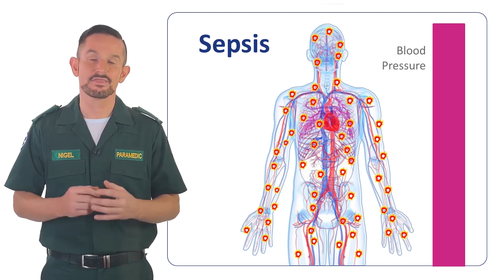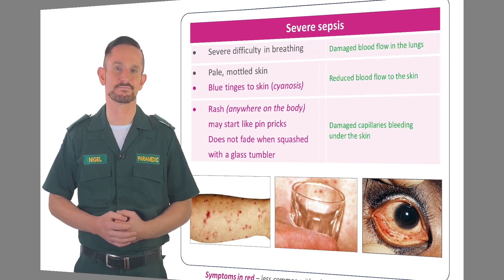Understanding Sepsis E-learning Course Preview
Sepsis, also known as septicaemia or blood poisoning is a life-threatening condition where an infection spreads into the blood stream. In the UK today, sepsis kills 52,000 people every year, making it one of the UK's most prominent killers. The biggest challenge in sepsis is early recognition - unfortunately the signs and symptoms are easily mistaken for less serious conditions.

This course provides an easy to understand description of what sepsis is and how it affects the body - because having a general understanding of sepsis improves the chances of recognising this life-threatening condition before it's too late!

This course provides an easy to understand description of what sepsis is and how it affects the body - because having a general understanding of sepsis improves the chances of recognising this life-threatening condition before it's too late! You don't need to be a medical professional to take this interactive e-learning course. It is designed for caregivers, first aiders, first aid trainers, parents, teachers, healthcare assistants or relatives and gives essential information on sepsis, including:

• What causes sepsis
      - The Immune Response
      - Sepsis: The life-threatening reaction

• Signs and symptoms of sepsis in children and adults
     - Early signs of sepsis
     - Severe signs of sepsis
     - Other signs

• Treatment of sepsis

This innovative course can be taken anywhere in one hour and is designed in bite-sized chunks, so you can fit the learning around your busy lifestyle. What's more, after you have completed the course, you can refresh your knowledge and understanding by revisiting all the training materials.

On successful completion of the course, candidates will receive a certificate of completion worth 1 CPD point to evidence knowledge in this subject.

To start the full e-learning course, please today!

*This e-learning course contains audio commentary and subtitles are available. If you wish to enable subtitles on the supplementary videos, simply click the 'CC' icon on the bottom left hand corner of the video.